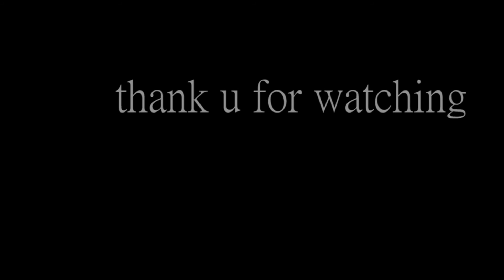I went for a hike